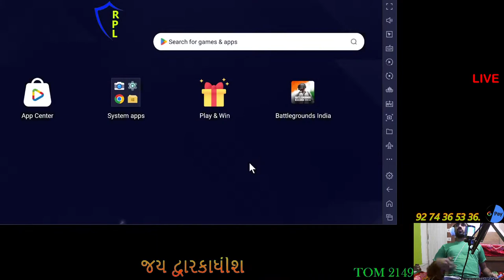RPL Gaming ⚔️ 🔴 LIVE PLAY🔴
❤️ Rajal Pubg Live - Gaming ❤️

💎Support💸  The Stream Throught Donationt 💸
                               👑☆Follow Me☆👑
★★★ Commands ★★★

જયગોપાલ
jaygopal
!car
!m24
!awm
!sty
!igs
!zon
!c

►Respect Moderators.
►Don' t let anyone spoil your fun in chat and help in keeping the chat
    clean by reporting spammers/abusive trolls .

🔴📟💻  ★ PC specs ★ 💻📟🔴

GPU -     AMD Radeon 6800 xt
Processor: AMD Ryzen 5 3600X 6-Core 3.80 GHz
RAM:   DDR4 - 16GB
HDD:   4 TB - WD
PSU:  GIGABYTE SMPS 80 PLUS GOLD 850
Monitor:  LG 55'' OLED TV
Internet Speed: 40 Mbps
Headset: Zebronics Zeb-Blitz 7.1 Dolby Atmos
Keyboard: Logitech G213 RGB
Mouse:   Redgear F-15